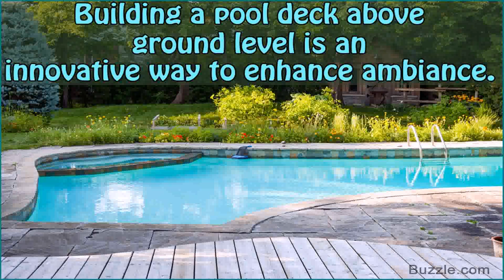Images Of Above Ground Pool With Decks